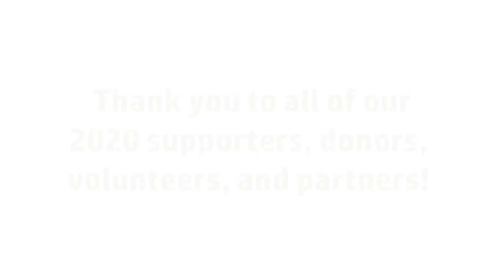Silver Spoon Award: Substantial COVID Support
We are continuing to share our Silver Spoon Award winners, and today we are celebrating the Substantial COVID Support recipient, Pierce County Department of Emergency Management. As the major distributor for emergency food in the county in a crisis, we have a longstanding relationship with the Department of Emergency Management (DEM) - we had no idea we would be working so closely with them this year! Pierce County DEM provided EFN with additional storage space, PPE, and program support as we helped our 70+ Partner Programs navigate food assistance during a pandemic. Thank you SO much, Pierce County Department of Emergency Management!

Want to support EFN in providing nutritious, accessible food for our neighbors in need?